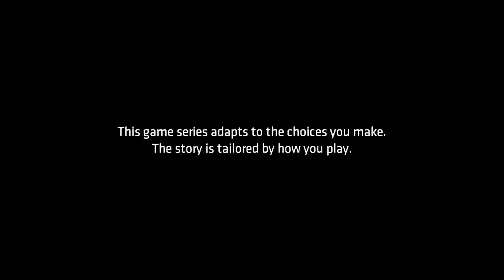Batman - The Enemy Within - Gameplay Part 8 - (PS4Pro)